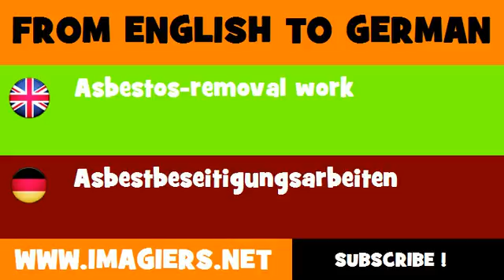DEUTSCH ENGLISCH = Asbestbeseitigungsarbeiten